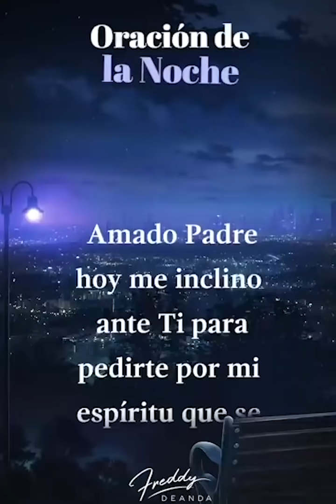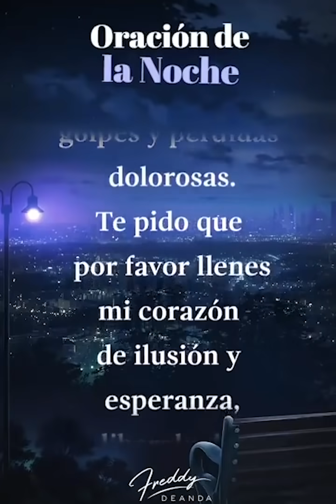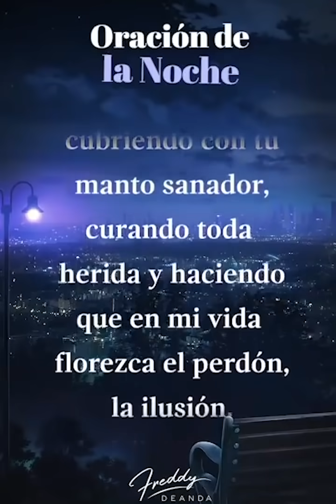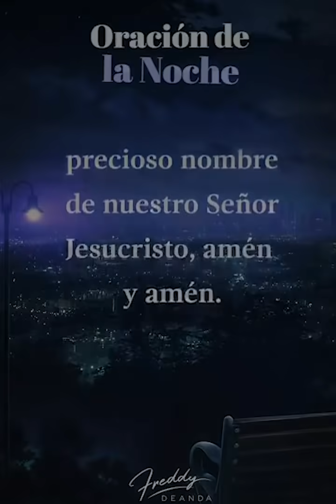🙏🏼 Oración de la noche - Freddy DeAnda